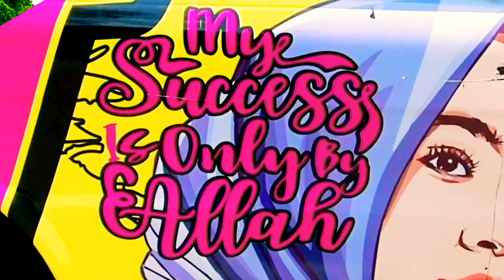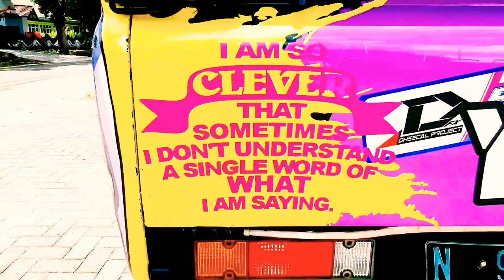L300 Modification Unik Fresh Fruit Malang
Banyak Sekali Modifikasi Pic up yang ada di dunia ini.
mungkin modif mitsubitshi L300 FRESH FRUITyang satu ini bisa jadi inspirasi modifikasi indonesia , dengan L300 modif simple tapi kelihatan seperti modifikasi full mewah dan tema FRESH FRUIT